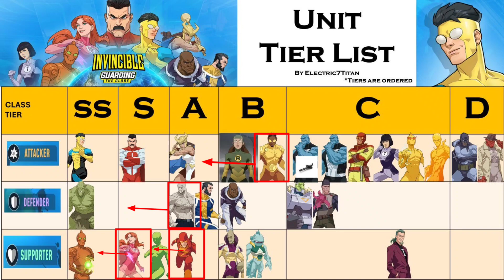TIER LIST Actualizada | Invencible: Guarding The Globe | Español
Hola Gamers. Hoy vemos un TIER LIST de los MEJORES HÉROES en Invencible Guarding The Globe el nuevo ilde para móviles de INVENCIBLE
🕹 Canal de Juegos: @OscarGamers

🕹️ Segundo Canal: @LordOssie

♦️ Mi Canal Videos Top terror: @Tops4Miedo

La MEJOR Ayuda al Canal: 🗣 Compártelo con Familiares, Amigos y Conocidos para que sigamos creciendo Familia Gamers.

00:00 Introducción
00:07 Tier List de Héroes
02:15 Outro
Invencible Guarding The Globe
Peso: 500 MB Aproximadamente
idioma: Español